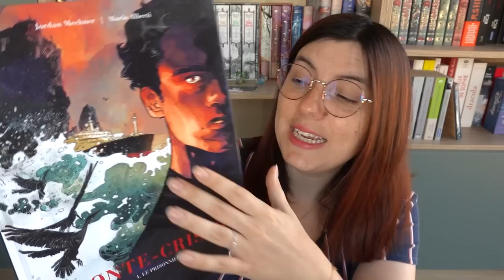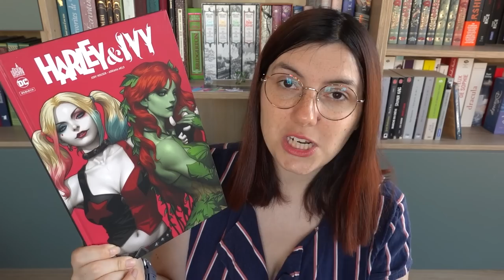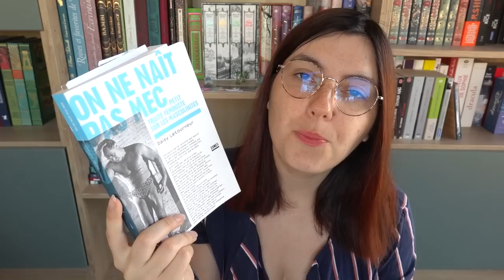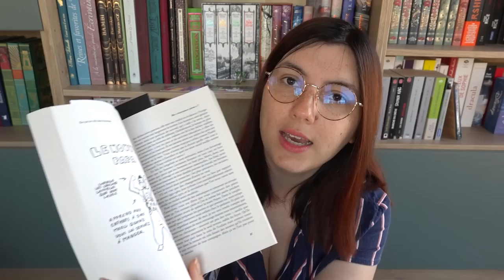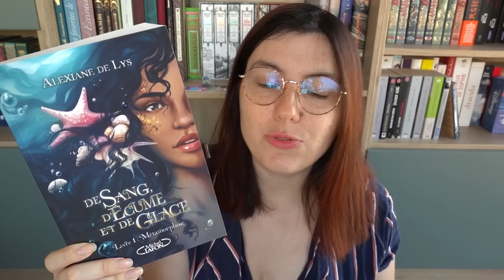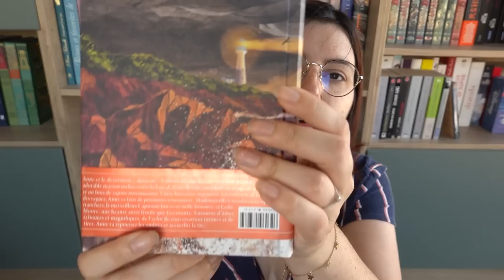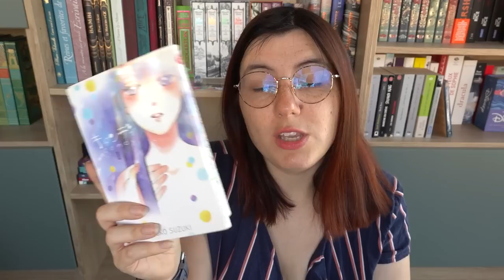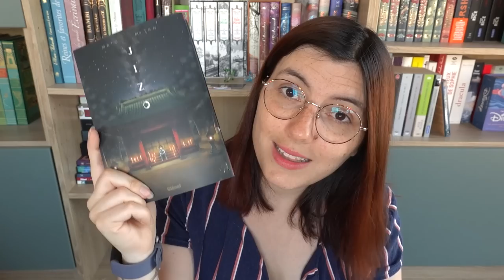Méga Update Lecture (vous êtes habitués maintenant non ? xD)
J'ai pas mal lu ces derniers jours ... nan mais je me résigne : j'arriverai pas à faire des update lecture de taille CORRECTE ! Après, est ce que c'est vraiiiment grave ? :D

Sommaire de la vidéo :

0:00 Hello vous :D

01:04  BD
- "Monte Cristo Le prisonnier" de Jordan Mechner et Mario Alberti
- "Arjuna" de Mathieu Mariolle, Laurence Baldetti et Nicolas Vial
- "Les amours de Zeus" de Luc Ferry, Clotilde Bruneau et Carlos Rafael Duarte

04:56 Jeunesse
- "La mélodie des tuyaux" de Benjamin Lacombe

06:42 Romans Graphiques / Comics
- "Harley & Ivy" de Jody Houser et Adriana Melo
- "Les Dames de Kimoto" de Cyril Bonin et Sawako Ariyoshi
- "Heartstopper" Tome 3 de Alice Oseman

12:57 Essais
- "On ne naît pas mec" de Daisy Letourneur

20:11 Romans
- "Le professeur" de Charlotte Brontë
- "Un palais de glace et de lumière" de Sarah J.Maas
- "De sang, d'écume et de glace" d'Alexiane de Lys
- "Anne et sa maison de rêve" de Lucy Maud Montgomery
- "Blackwater" de Michael McDowell

33:18 Mangas
- "A sign of affection" T1 de Suu Morishita
- "La sorcière aux champignons" T2 de Tachibana Higuchi
- "Candy" T1 et 2 de Yufuko Suzuki
- "L'oiseau d'or de Kainis" de Kazuki Hata
- "Fruit Basket" T1 de Natsuki Takaya
- "Les mémoires de Vanitas" T3 et 4 de Jun Mochizuki
- "Jizo" de Mr Tan et Mato

42:26 Au revoiiiiir :D

TIBOUDOUBOUDOU
BP 20080
38001 GRENOBLE CEDEX 1